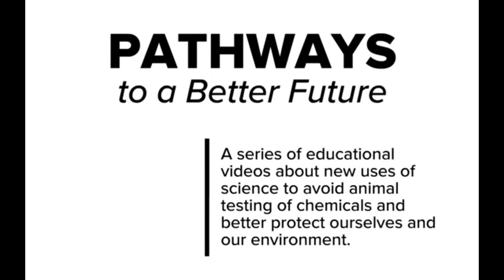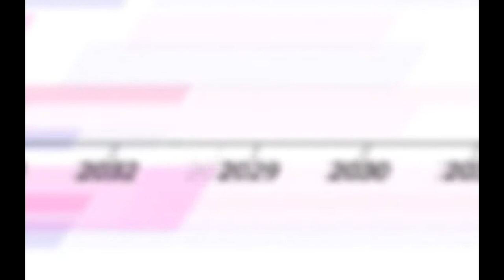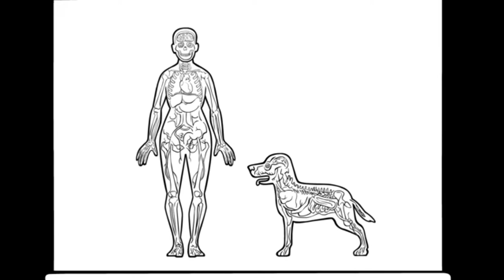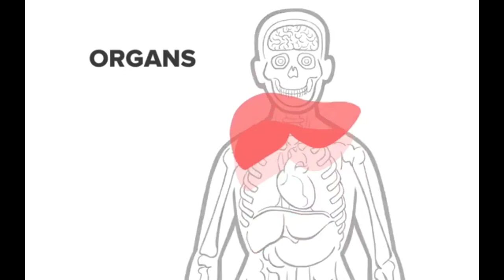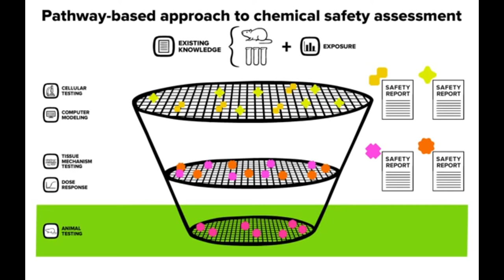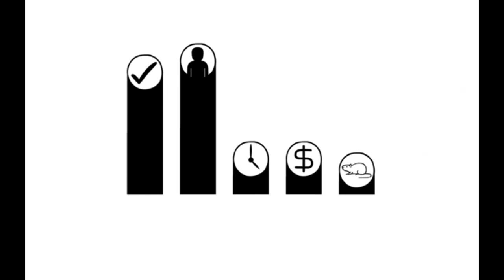The Future of Toxicology (in Korean)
Video #1 in Pathways to a Better Future, a series of educational videos about new uses of science to avoid animal testing of chemicals and better protect ourselves and our environment.